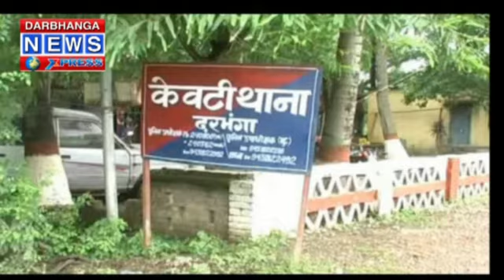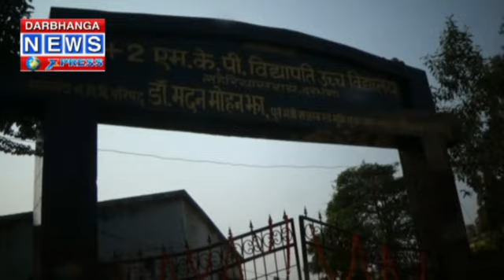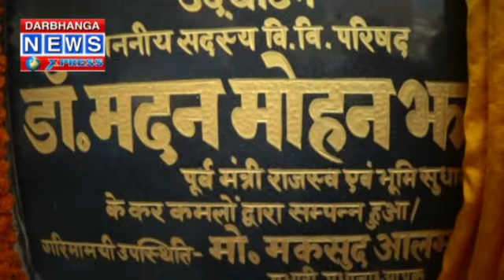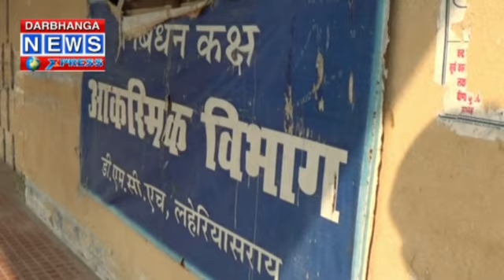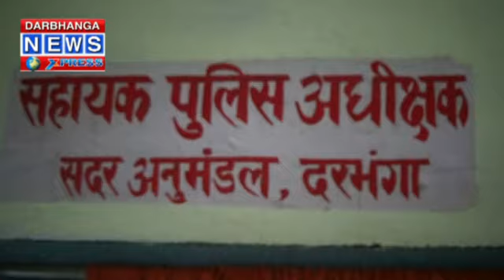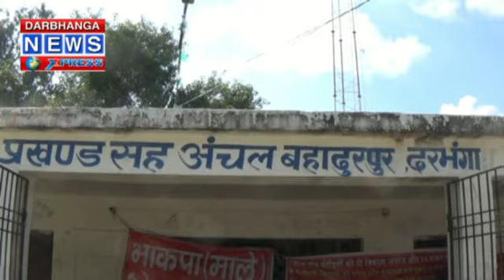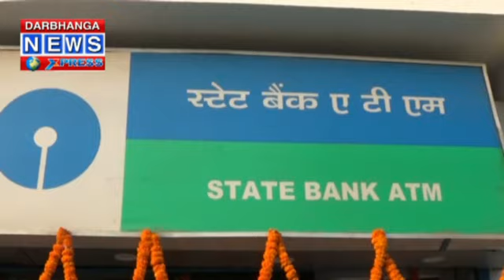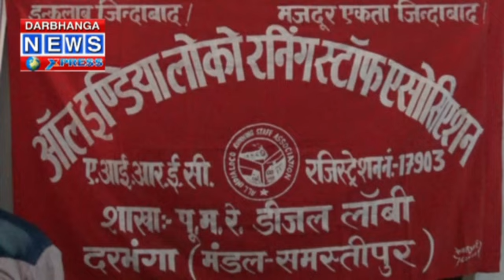Darbhanga News Xpress 20-11-17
DNX, DARBHANGA NEWS EXPRESS, NEWS EXPRESS,  MITHILANEWS MITHILANCHAL NEWS,